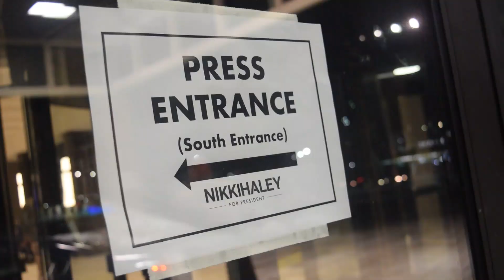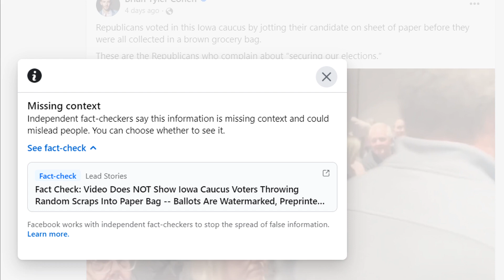Jim Walsh Interview - Party Identification Requirement on Ballots and Iowa Caucus "Paperbagate"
After completing a rally speech and appearance with hundreds of other attendees, Jim Walsh was asked along with a few of the speakers about the story broken of Washington Mail-in ballots being required to post party affiliation in sorting.

Along with the first question, a follow-up to the Iowa Caucus coverage was brought up to discuss the difference in mail-in-ballot caucus integrity concerns with that of recent caucusing in Iowa wherein the story of "paperbagate" was a story angle pushed in leu of recent Iowa state ID requirements and even contended the nature of on-site collections there.

Many came out of their way to see the results of collections of 2 million plus signatures for the 6 ballots including the three immediate initiatives I-2113, I-2081, and I-211 that are open for house votes to pass without need of use with ballot voting in November. The hearings will from Feb. 27th-28th, both being jointly held by House and Senate committees in Olympia.

Attending Senate and Congressional members of the Republican WA state coalition were largely present with some still in delegating/hearings at noon with the event first kicked off.

The rally was hosted by John Carlson of KVI radio and Brian Heywood, sponsor for Let’s Go Washington.

These speakers were joined by WA Rep and GOP Head Jim Walsh, Young Republicans Member Anthony Mixer, Host of the unDivided Podcast Brandi Kruse, Senators Lynda Wilson and Phil Fortunato, Reps Chris Corry, Kelly Chambers, Jenny Graham, and Jacquelin Maycumber.

Finally, it was ended off with acknowledgements and talks after with Governor Candidates for WA Semi Bird and Dave Reichert.

This was filmed at Olympia State Supreme Court Steps in Thurston County, WA state on February 23rd, 2024.